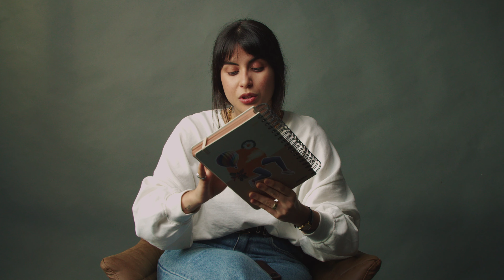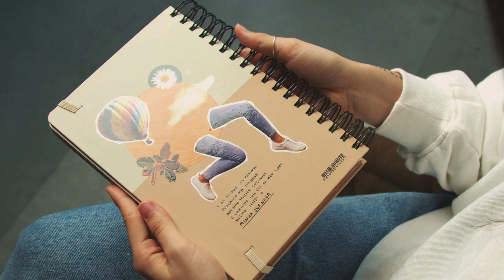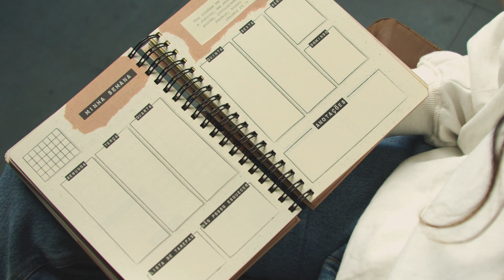o que tem rolado, planner, the sims | um video de updates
É isso aí que tem no título, um video de updates